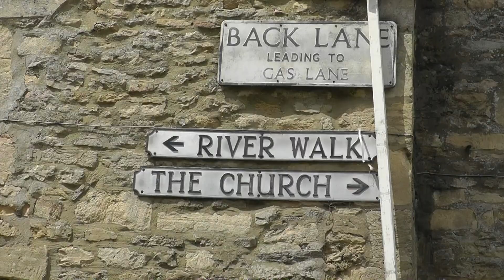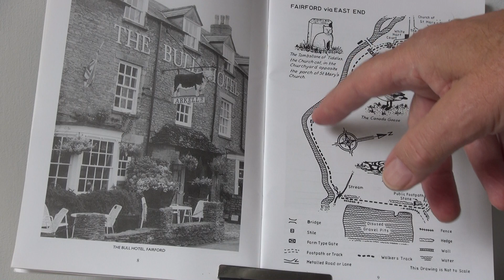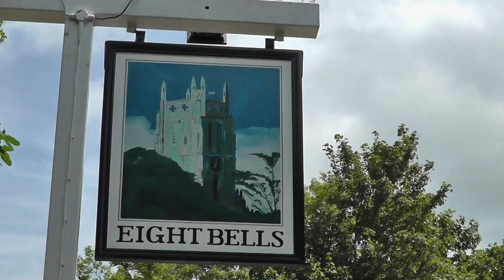Walk the River Coln from Fairford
A river walk in the heart of the Cotswolds My passion has been walking, I was diagnosed with Parkinson’s last year and walking does not come naturally any more, however the more I walk the easier it gets, for now anyway.
I hope these video’s will inspire others to keep going and hanging on in there.